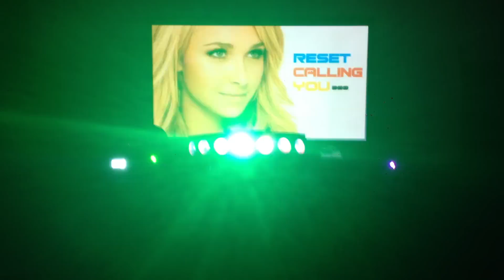Mini lighting demo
Testing. All on auto mode, no dmx, no laser programming software.

Lighting Gear:
1 x Laser Show System
1 x Stage Laser Lighting
1 x 7 Head Effects Light
1 x Strobe Mini
1 x Fog Machine

Sound System:
2 x Wharfedale Pro EVP X15P
2 x Kempton GT12A (Not in use)
8 x 18" Wharfedale Pro Delta 18B Subwoofer, 4 in use
1 x 18" Wharfedale Pro EVP X18PB
1 x 18" Custom PA Subwoofer
1 x 15" Custom JBL Subscoop
2 x Behringer iNuke NU6000DSP
1 x Behringer iNuke NU3000DSP